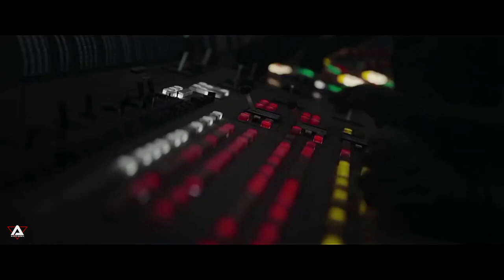Obi-Wan Kenobi Season 2 : A Star Wars Story - Trailer Concept (2023 Disney+) | Star Wars Series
Here is the new Obi-Wan KENOBI (2022 Disney+): A Star Wars Story -  Fan Trailer | Star Wars Series

This Concept is for the sole purpose of entertaining. He is not doing anything to deceive anyone.

Obi-Wan Kenobi, also known as Ben Kenobi, is a fictional character in the universe of the Star Wars movie series, created by George Lucas. He is a Jedi knight and master, an emblematic character in the saga. Until the release of Rogue One in 2016, he was one of the only characters to appear in every film, whether in real life, in the form of a "ghost", or even simply as a cameo in which only his voice is heard.

He is first of all the padawan of Qui-Gon Jinn before becoming himself the instructor of Anakin Skywalker, then to leave him for dead at the end of a terrible fight after the latter chose the dark side of the Force and becomes Darth Vader, black Sith lord, armed arm of the galactic emperor Palpatine or Darth Sidious (Darth Sidious in English). These events are related in the prelogy (episodes I, II and III).

In the original trilogy (episodes IV, V and VI), which relates later events, the old Obi-Wan Kenobi puts Luke Skywalker on the way of the Force before being killed by Darth Vader, but he returns regularly in the form of apparitions to advise Luke Skywalker.

Older Obi-Wan Kenobi is played by Alec Guinness in the original trilogy and younger by Ewan McGregor in the prelogy and the announced series located chronologically between episodes III and IV.

Kenoby trailer teaser Obi-Wan Obi-Wan Kenobi hd 2022 Kenoby trailer Obi-WanTrailer ewan mcgregor star wars disney